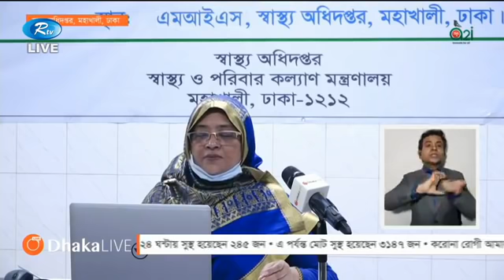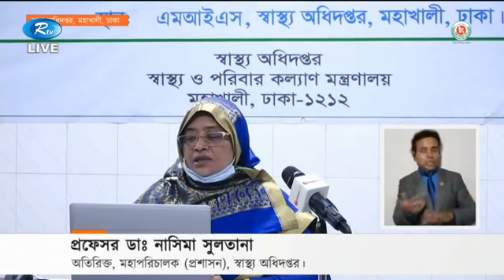দেশে গত ২৪ ঘণ্টায় করোনাভাইরাসে মারা গেছেন আরও ১১ জন | Covid-19 | Rtv News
News : দেশে গত ২৪ ঘণ্টায় করোনাভাইরাসে মারা গেছেন আরও ১১ জন | Covid-19 | Rtv News

- Team RTV